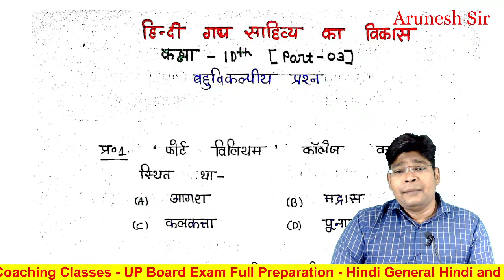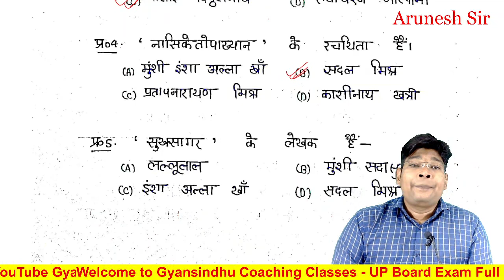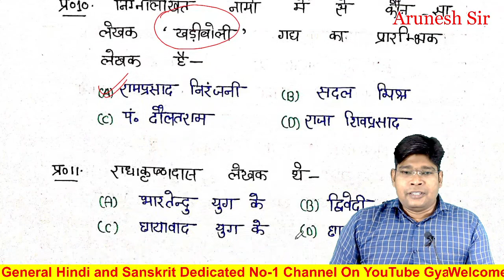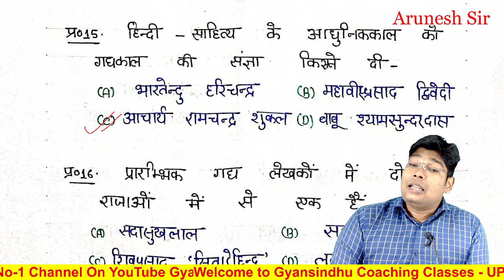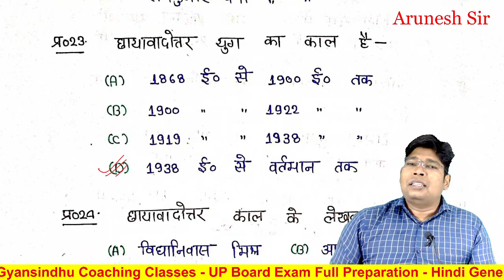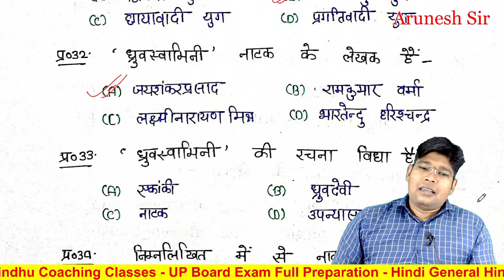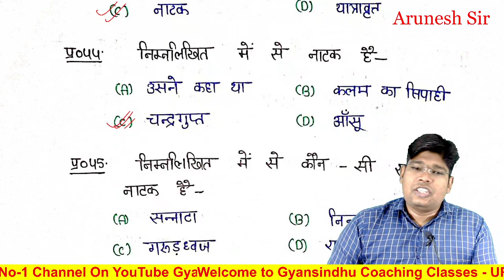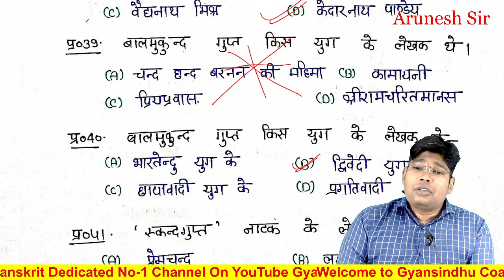हिंदी गद्य साहित्य का विकास 247 बहुविकल्पीय प्रश्न कक्षा 12 हिंदी यूपी बोर्ड 2024,/ Class 12 Hindi 3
class 12 hindi bahuviklpiy prashn 2024
up board exam 2023-24

Hindi gadya ke vikas par adharit prashn
UP BOARD EXAM 2024
 MCQ Most important up board

up board 247 objective questions
hindi गद्य साहित्य के विकास पर आधारित प्रश्न हिंदी गद्य साहित्य के विकास पर आधारित प्रश्न हिंदी के साहित्य के विकास पर आधारित बहुविकल्पीय प्रश्न यूपी बोर्ड सामान्य हिंदी के बहुविकल्पीय प्रश्न यूपी बोर्ड साहित्य के दो विकल्प क्वेश्चन ऑब्जेक्टिव प्रश्न

इस वीडियो की PDF पाने के लिए नीचे दी गई लिंक पर क्लिक कीजिए